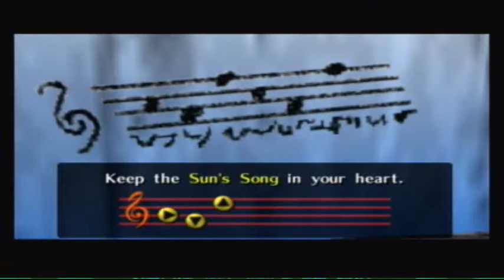Let's Play The Legend of Zelda Ocarina of Time: Part 10 | Strawberry?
Some weird and random crap in this episode.